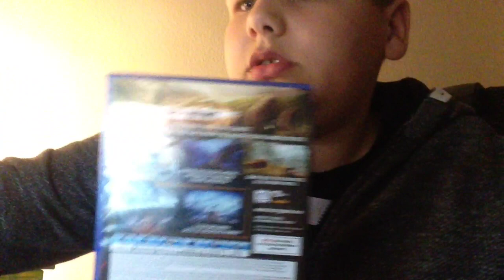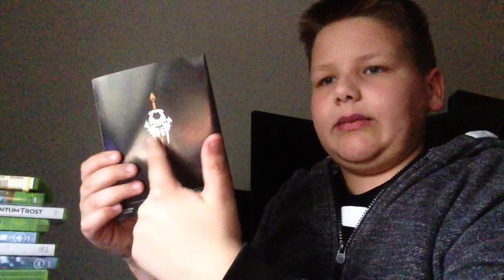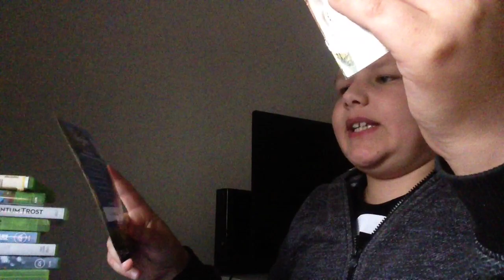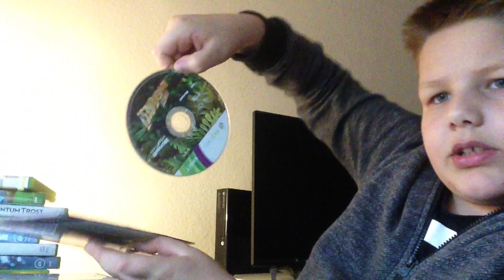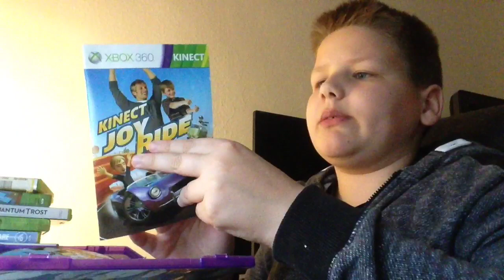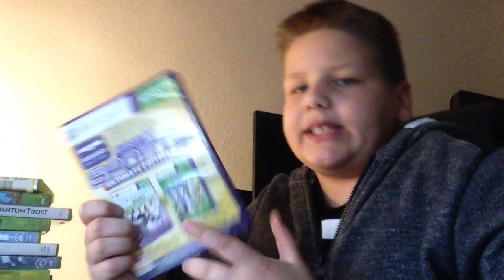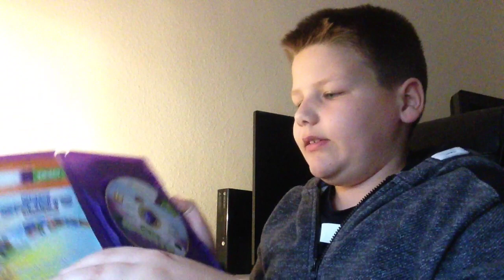Xbox 360 és PS4 játék bemutató 1 rész